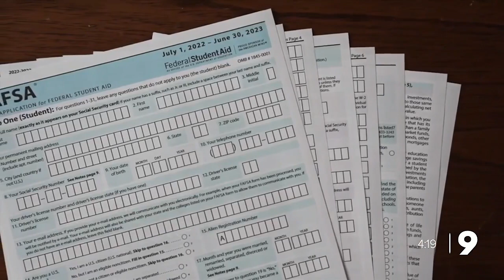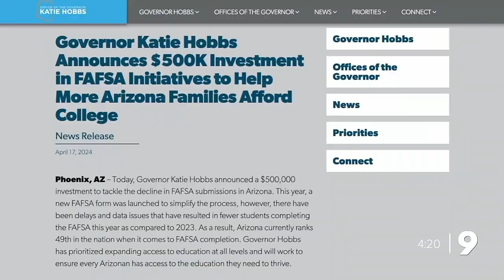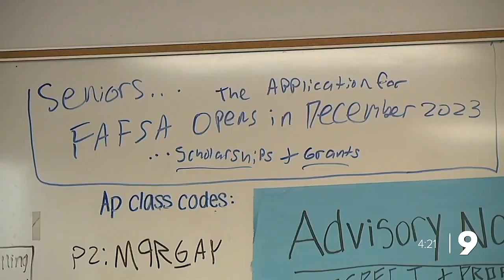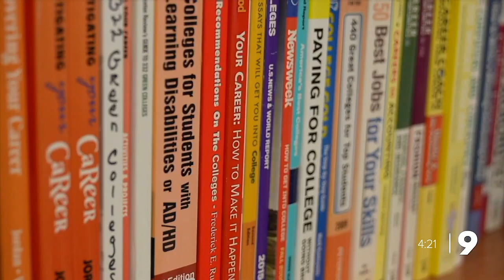Saving with Federal Student Aid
Nick Ciletti explains the savings and benefits of FAFSA